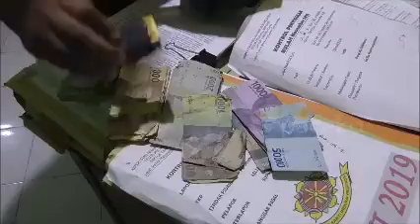Berjudi, 5 Warga Campalagian diamankan Polisi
CAMPALAGIAN,- Kelima warga masing-masing berinisial RA (28 tahun), FD (16 tahun), NH (28 tahun), serta dua ibu rumah tangga berinisial SR (20 tahun) dan DW (20 tahun), hanya dapat tertunduk lesu saat jalani pemeriksaan di Mapolsek Campalagian.

Kelima warga tersebut diamankan polisi, setelah dipergoki berjudi Kiu-Kiu,di rumah salah seorang warga Desa Botto, Kecamatan Campalagian, Kabupaten Polewali Mandar, Rabu siang (28/08/19).

Kendati sempat berupaya melarikan diri, kelima pelaku judi ini tidak dapat berkutik lantaran telah dikepung polisi.

RA salah seorang pelaku berdalih aktifitas perjudian yang membuatnya harus berurusan dengan polisi baru pertama kali dilakukan, “ Baru pertama pak, tadi kebetulan mau beli rokok diajak sama teman, iseng-iseng terpengaruh ikut main “ kilahnya kepada penyidik kepolisian.

Hal serupa juga diungkapkan salah seorang ibu rumah tangga berinisial SR yang mengaku hanya sekedar iseng bermain judi, “ Iseng-iseng saja pak, barusan juga ikut main sambil mengisi waktu “ katanya sembari menutup wajahnya menggunakan map.

Sementara itu, Kapolsek Campalagian IPTU Mustakim mengatakan telah beberapa hari memantau lokasi perjudian para pelaku setelah mendapat laporan dari masyarakat, “ Memang sudah beberapa hari yang lalu kita pantau keberadaan judi kartu di tempat itu, dan kita langsung datangi dan dapati warga orang sedang bermain judi “ pungkasnya.

Selain kelima pelaku, polisi juga mengamankan barang bukti berupa kartu domini serta sejumlah uang taruhan. Untuk pertanggungjawabkan perbuatannya, kelima pelaku kini diamankan di Mapolsek Campalagian.